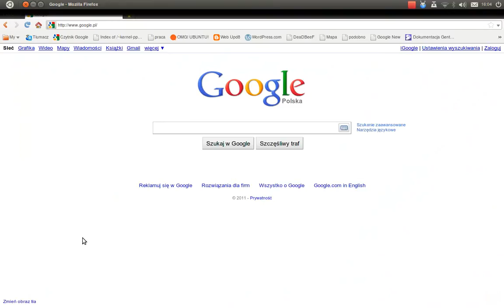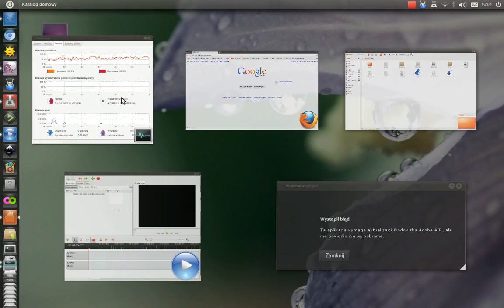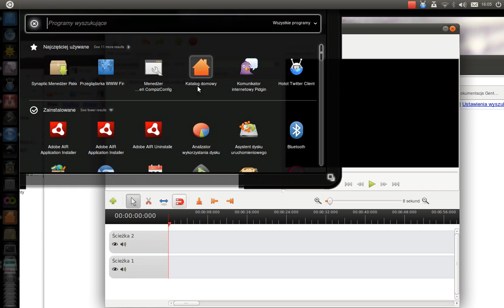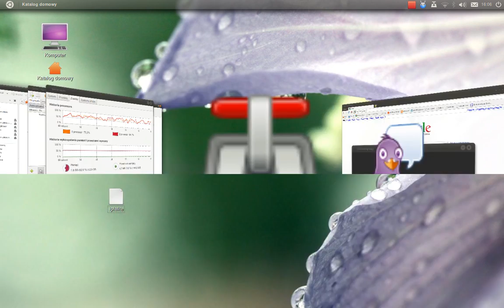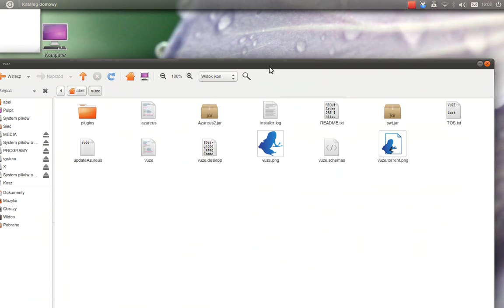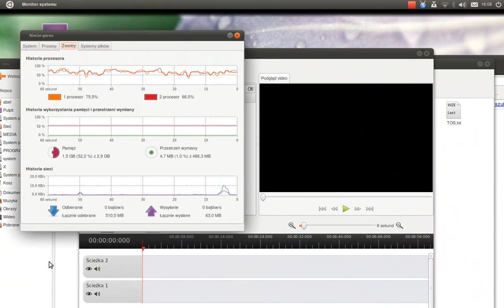ubuntu 11.04 - unity 3.8.2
fibrillation are the result of recording and the recording